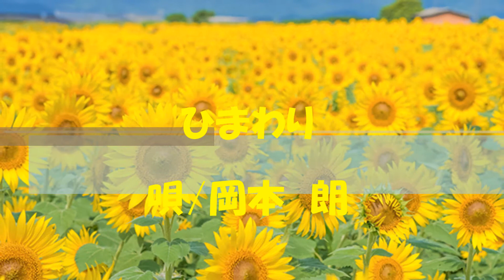ひまわり 唄/岡本 朗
ひまわり
作詞/小野正則
作曲/かやつかずお
唄/岡本　朗（岡本一生）
＊昭和53年ニッポン放送「太田裕美のﾐｭｰｼﾞｯｸﾌﾚﾝﾄﾞｼｮｯﾌﾟ」on air